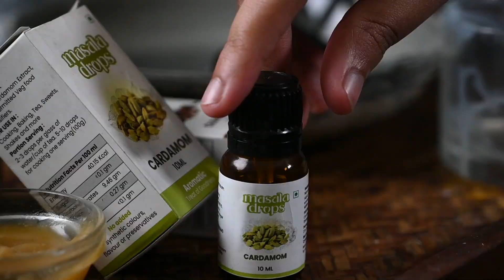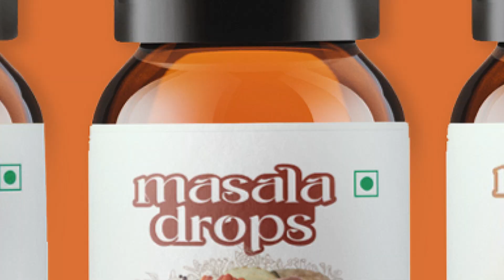How to make Kalakand Sweet😋 Kalakand Kaise Banate Hain 😋 Easy Cooking Recipes at home😍 Masala Drops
How to make Kalakand Sweet😋 Kalakand Kaise Banate Hain 😋 Easy Cooking Recipes at home😍

A Recipe one of its kind - Kalakand (Very simple and easy to make) | Masala Drops

Kalakand is a sweet cheese confection from India. It has been described as "akin to Italian cheesecake, firmer in texture than milk cake, but softer than burfis."

Ingredients -
1. 500 ml Milk
2. 400 gm Paneer
3. 1 tsp Ghee
4. 10-12 Cashew Nuts chopped
5. 6-8 Pistachio chopped
6. Raisins
7. 200 ml Condensed Milk
8. 3-4 Cardamom Masala Drops
9. Pinch of Salt

Process -
Begin by grating 400 g of paneer.
Then, in a kadai, heat the milk and add the shredded paneer, stirring constantly until the milk has evaporated.
Add Ghee and chopped nuts and fruits.
Stir for 2 mins till everything has thickened.
Then add the condensed milk and cardamom masala drops.
Cook this till everything comes together into a nice soft dough like consistency.
Finish with a pinch of salt and thoroughly combine everything before turning off the heat.
Grease a tray with ghee or you can also put butter paper at the bottom.
Transfer the kalakand mixture on the tray and distribute evenly.
Let it cool down completely and them refrigerate for at least an hour or till it sets properly.
Remove it from the fridge before serving.
In case you have placed on a butter paper, simply pull the butter paper out.
In case you have placed directly on a tray.
Heat the tray from the bottom to loosen the ghee and then turn the tray upside down.
The kalakand slab will come off easily.
Cut into squares and serve.